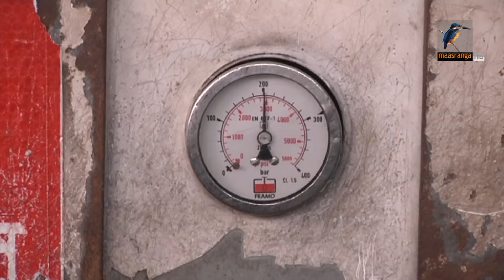চট্টগ্রামে গ্যাস সংকটে ভোগান্তি | Maasranga News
চট্টগ্রামে গ্যাস সংকটে ভোগান্তি

2 Bir Uttam Ziaur Rahman Road (New Airport Road)